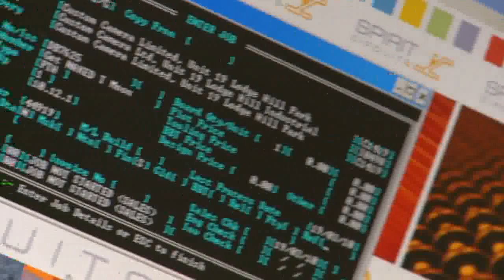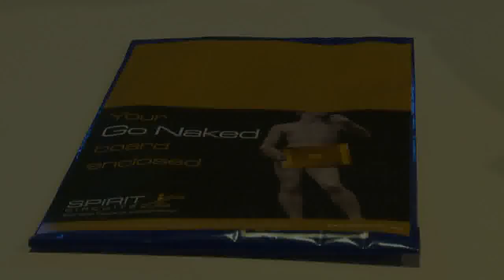Go Naked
Free 48-hour prototype service from Spirit Circuits

This is the service to use when you're not 100% sure the design is right. Simply "Go Naked" and reduce your prototype costs. Our naked PCB is a tracks and holes only prototype. We figure there's no need to have an expensive prototype with soldermask, component ident and gold plating if you are just proving a concept.